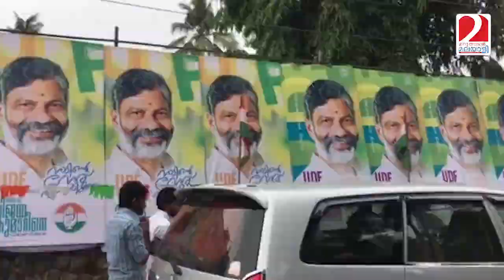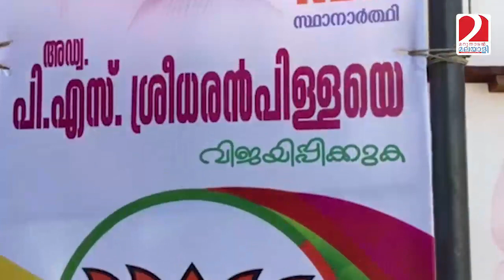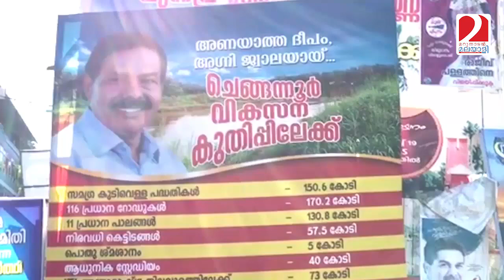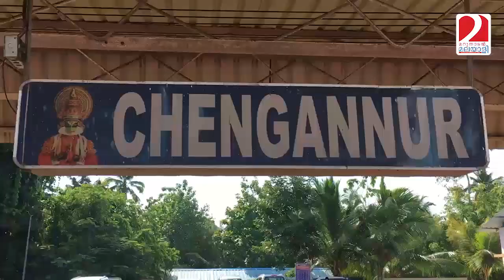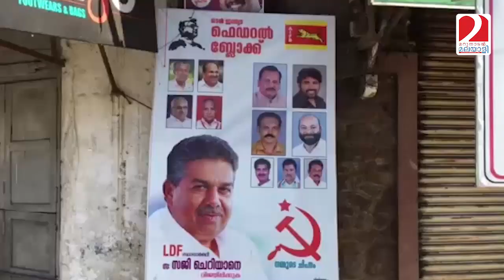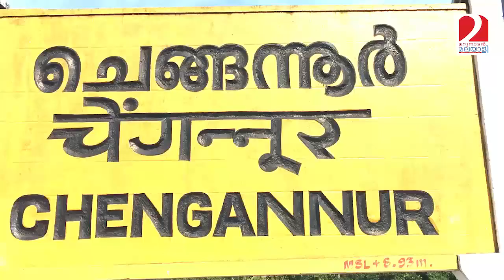മറുനാടന്‍ മലയാളി തത്സമയ സംപ്രേഷണം 8.30 മുതല്‍ I chengannur election results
ചെങ്ങന്നൂര്‍ ഉപതെരഞ്ഞെടുപ്പ് ഫലമറിയാന്‍ മണിക്കൂറുകള്‍ മാത്രം ബാക്കി. കൂട്ടിയും കിഴിച്ചും മുന്നണികള്‍;